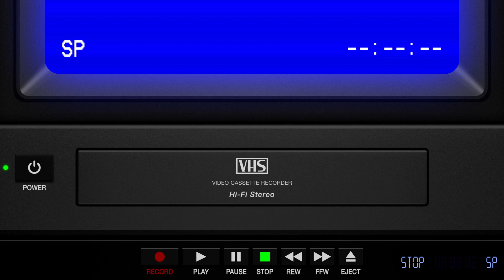REVERB - Episode 13 - Quarantine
Dom is in quarantine and stuck at home but that is not going to stop the Reverb crew from making his day special!  Remember, everyone needs friends, especially when times are tough!